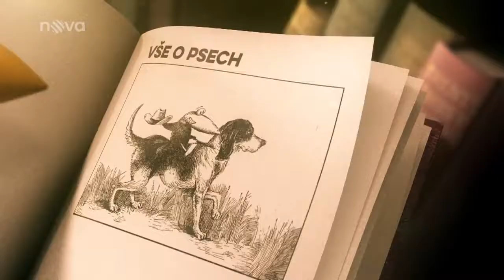O středně velkých plemenech - 7. díl